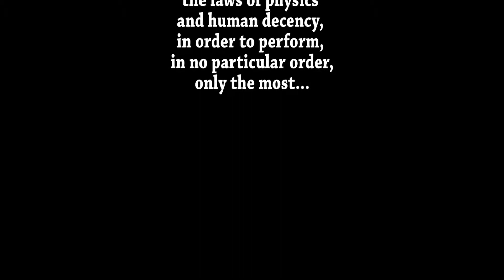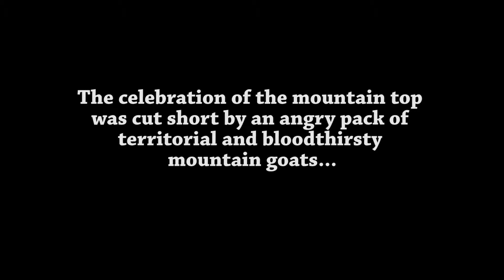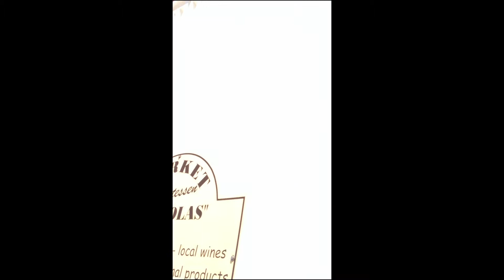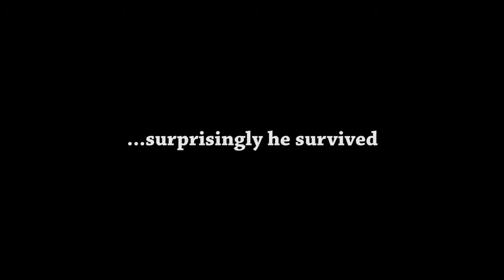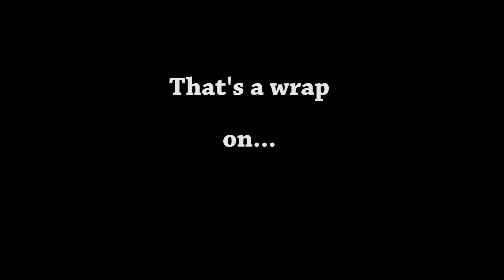Extreme Adventures - Greece Edition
fucking danger in the face.